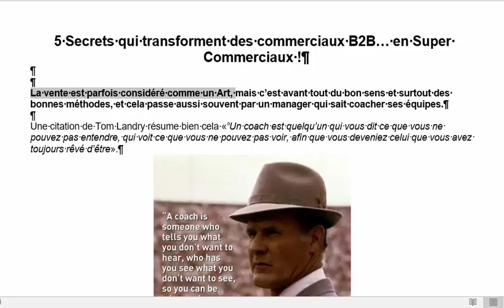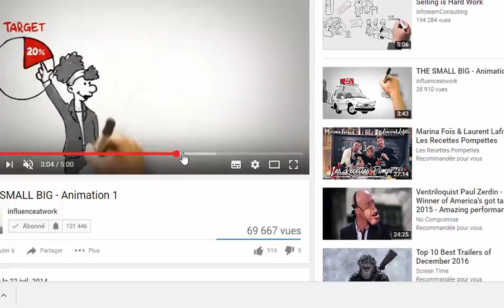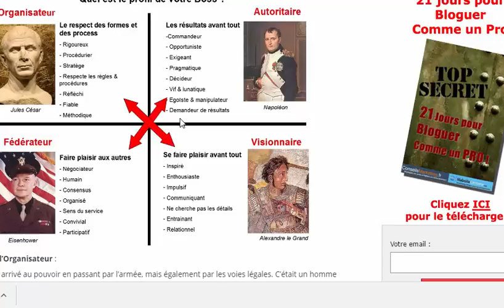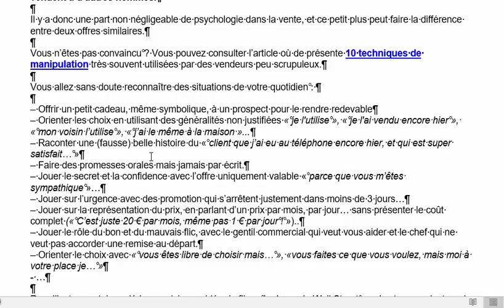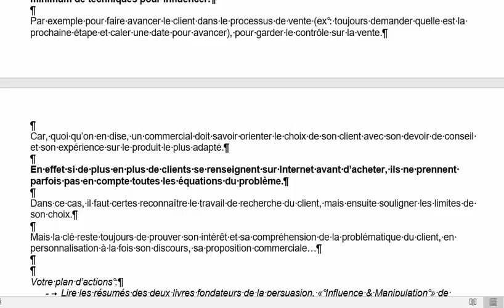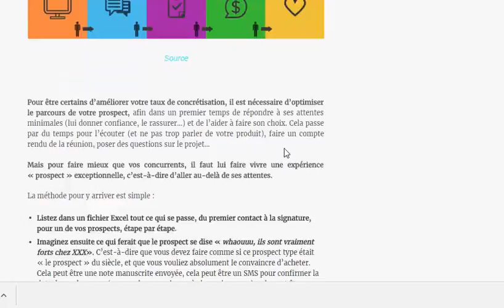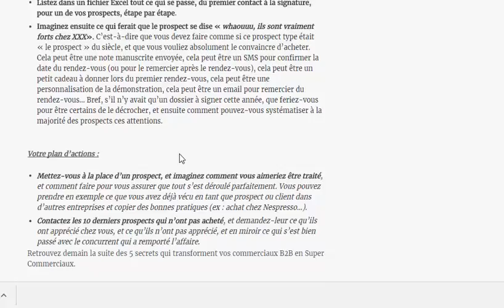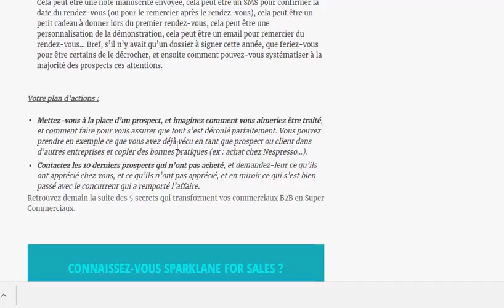5 conseils pour transformer des commerciaux B2B en super commerciaux Partie 1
5 conseils pour transformer des commerciaux B2B en super commerciaux   Partie 1